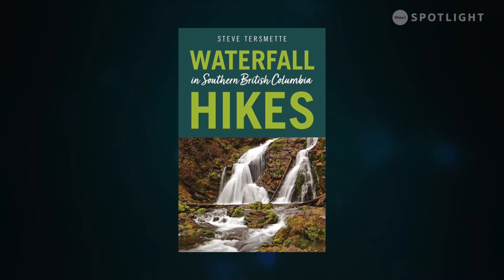Talking Kootenay Books - Episode 040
Author and Publisher Keith Powell interviews local area Writers. In this episode: Steve Tersmette.

Watch Shaw Spotlight Features: @s.html